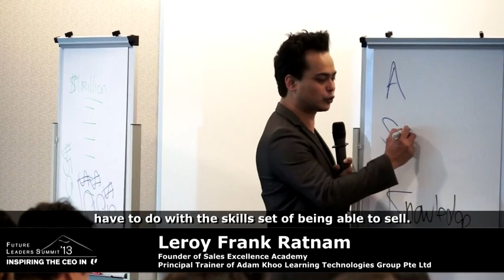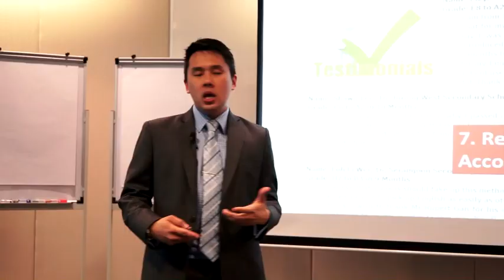NTUC Future Leaders Summit 2013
Take a glimpse at the highlights of our inaugural Future Leaders Summit on the 15 & 16 June 2013.